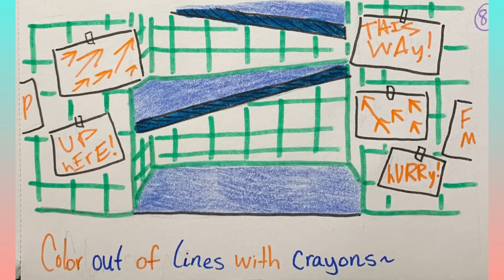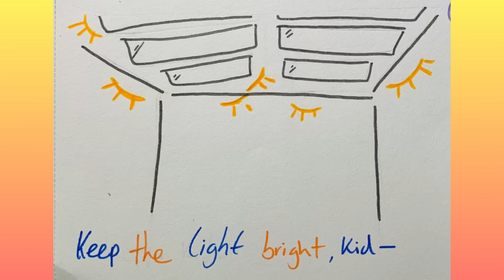‘Lights On’ - Singing Comic (FULL)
Original song: ‘Lights On’ by Kyle Allen Music

It’s finally done! Hope this is worth the wait, there’s a lot of inconsistencies 😅 I gave up on Gregory’s watch lol

Become a Superstar ⭐️